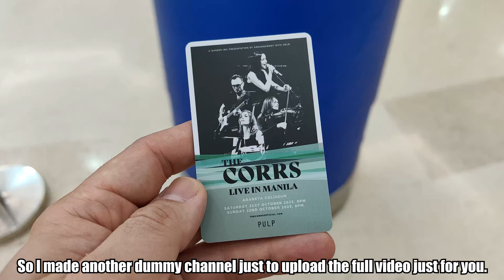The Corrs LIVE in Manila 2023 Oct 22 2023 shot on Huawei P60 Pro!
Link to the full video on a separate channel as promised.